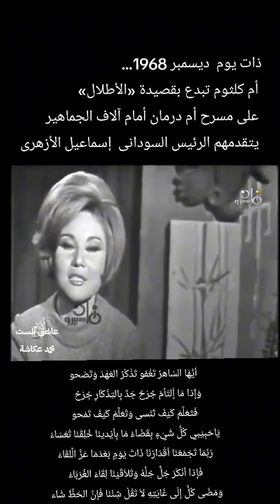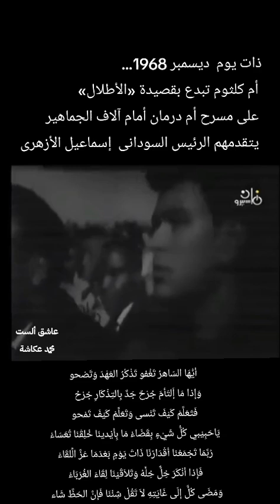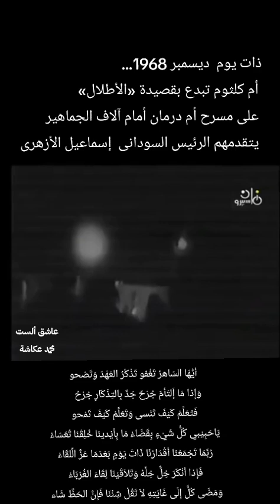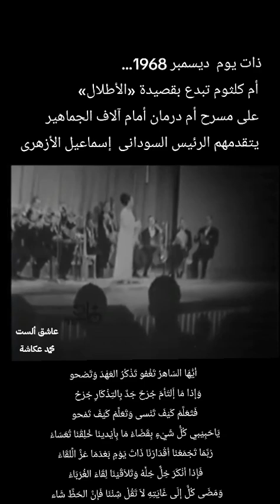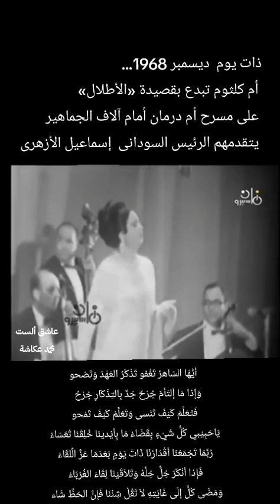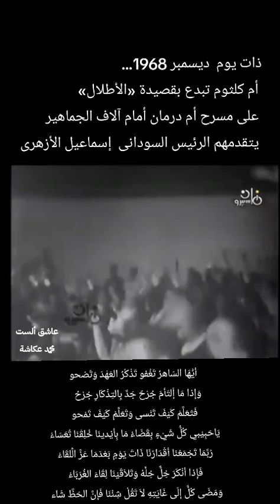1 octobre 2024